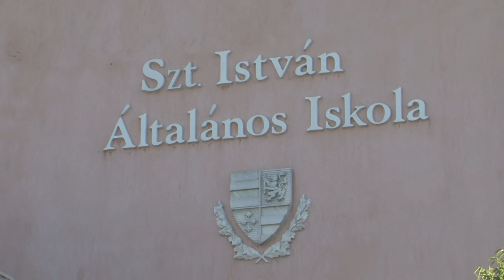Újabb Bosch osztály indult Hatvanban